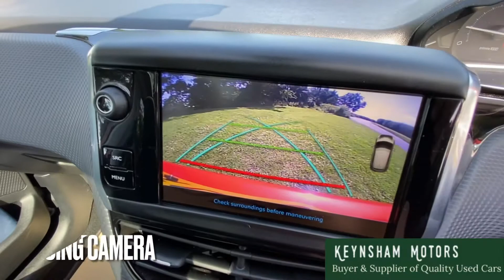Keynsham Motors 2018 Peugeot 208